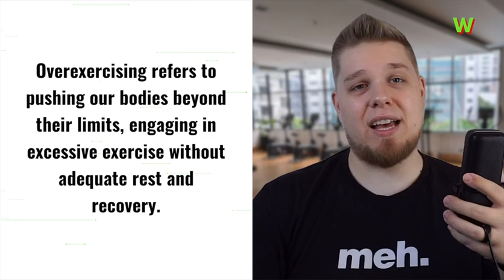What Happens When You OVEREXERCISE?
🔥 Unlock the Right Balance for a Healthier You! Hey, Weight Warriors! Did you know that overexercising can put your weight loss journey at risk? Join me in this eye-opening video as we explore the dangers of pushing too hard and how to find that sweet spot for success.

🌟 Welcome back to the channel, fantastic folks! Whether you're cruising on your fat loss journey or about to take the plunge, you're in the right spot. And hey, don't miss out on our awesome Weight Warriors Facebook Group for amazing support

⚠️ The Truth Unveiled: Can too much exercise be bad for you? Today, I'm diving into the nitty-gritty of overexercising and its potential pitfalls.

Meet Your Friendly Host: I'm Mike, the everyday guy on a mission to trade fat for fabulous through lifestyle shifts. Buckle up, because we're delving deep into a topic that could transform your fitness journey.

🏃‍♂️ Know the Limits: Overexercising is like treating your body to a marathon it never signed up for. It's when we push our limits without giving our muscles and joints the rest they crave.

🚨 The Red Flags: Brace yourself, because overexercising can lead to:

⚠️ Higher Injury Risk: Repetitive strain can lead to sprains, strains, and stress fractures—ouch!
🤒 Weak Immune System: Say hello to more sick days due to a weakened defense.
😴 Chronic Fatigue: Skyrocketing exercise, meet plummeting energy levels. Yikes!
😫 Sleep Disruption: Intense evening workouts can steal your sweet slumber.
Sound like the opposite of your fitness dreams? You're spot on!

Hold tight—overexercising doesn't stop at the physical toll. It can mess with our mental and emotional well-being too. Brace yourself for:

💥 Elevated Stress: Extra stress leads to a not-so-friendly cortisol overload.
🏋️ Exercise Addiction: Yes, it's real. It's when exercise becomes an obsession rather than a healthy habit.
Why's that bad? Think injuries, constant fatigue, hormonal imbalance, and even frequent sickness. Mentally, it can trigger anxiety, guilt, and appearance-centric thinking. It can be a rough ride.

But fret not! We're not waving the no-exercise flag. It's about balance—a concept we love around here. Here's your game plan:

Listen to your body—allow those rest days to recharge.
Mix it up with cardio, strength, and flexibility training.
Enjoy exercise—find activities that bring you joy.
Set achievable goals and consider a fitness pro's input.
🌟 Just Remember: Balance is everything. Overexercising can take a toll on both body and mind. Let's care for ourselves by embracing a workout routine that's enjoyable, sustainable, and oh-so-beneficial. Here's to a journey that's healthier and happier!